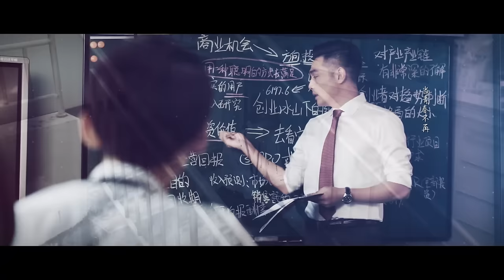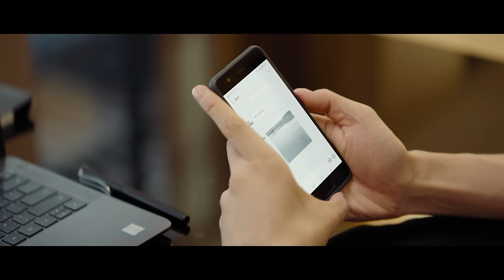=ENG SUB= 平凡的榮耀 Ordinary Glory 27 趙又廷 白敬亭 喬欣 CROTON MEGAHIT Official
《平凡的榮耀》由華策克頓旗下劇酷傳播出品，呂行執導，趙又廷、白敬亭、喬欣領銜主演，魏大勳特別出演，並有龐瀚辰、張子賢主演組成實力陣容的現實主義職場劇。講述了萬年不升職的投資公司經理和初入職場的新進菜鳥在上海金融投資領域的職場故事。